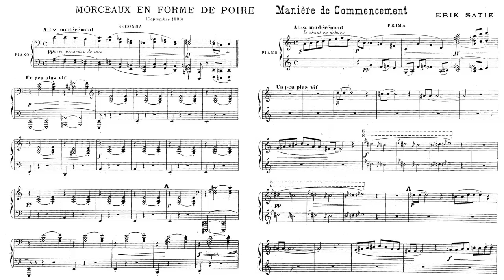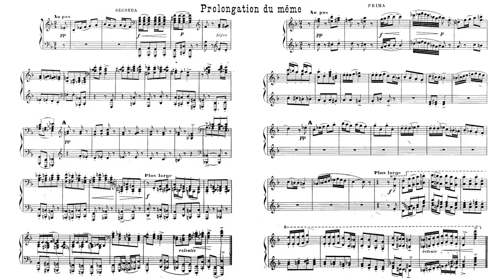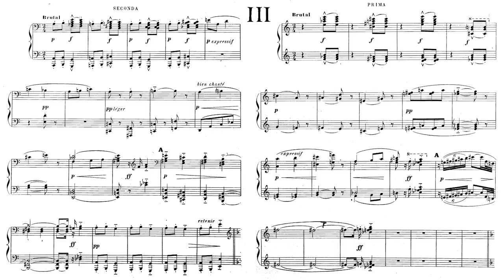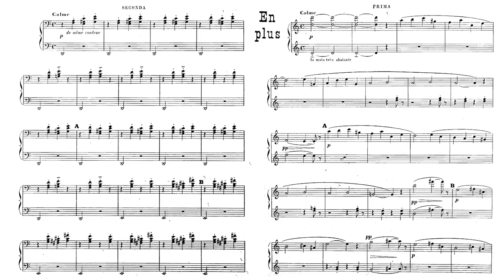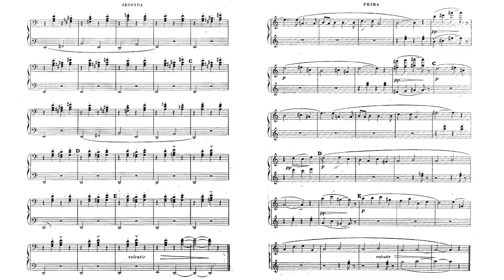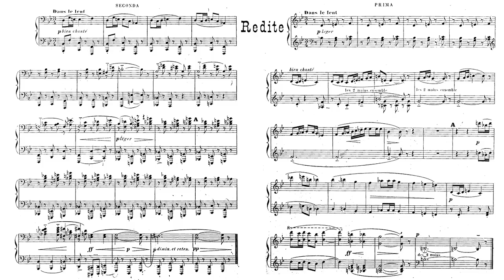Erik Satie ~1903~ Trois Morceaux en Forme de Poire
After the Listening of « Pelléas et Mélisande » by his friend Claude Debussy, Erik Satie, deeply moved, writes to a friend: « Nothing to do with that side; must look for something else or I am lost. » The story is well-known: as Debussy reproached him one day for his music to be lacking in form, Satie then composed the « Trois morceaux en forme de poire » (Three pear-shaped pieces).

Until the end, he will be teasing: the « Three pieces » are in fact seven , the « Prolongation du même » (Extension of the same) is entirely different from the previous music, as well for the « Redite » which is not one. It seems useless to say more about this major piano-duet work by Satie for which all possible information is given in his biographies or on the Internet, but I'll just mention a lesser known fact, that is to say the reuse of few of his previous musics (published or unpublished) in the « Trois morceaux ».

1. « Manière de Commencement » (Way of beginning)
Use of the Gnossienne from the first act of « Le fils des étoiles », composed in 1891 (also called Seventh Gnossienne).

2. « Prolongation du même » (Extension of the same)
Use of the Caf'Conc song « Le Roi Soleil de Plomb » (The Blazing Sun King) (ca. 1900, unfinished, unpublished).

3. First piece: « Lentement » (Slowly)

4. Second piece: « Enlevé » (Spirited)
Use of the cabaret song « Imperial Napoleon » (ca. 1901), and of the first version of « Le veuf » (The Widow) (ca. 1899) in the central part.

5. Third Piece: « Brutal »

6. « En plus » (More)
Use of his « Dance » for orchestra (December 5, 1890, unpublished?)

7. « Redite »
Use of bars 66 to 73 of « The Angora Ox » (ca. 1901)

piano duet: Alexandre Tharaud and Eric Le Sage

0:00 Manière de Commencement
2:38 Prolongation du même
3:30 Morceau I : Lentement
4:45 Morceau II : Enlevé
7:15 Morceau III : Brutal
9:09 En Plus
11:52 Redite